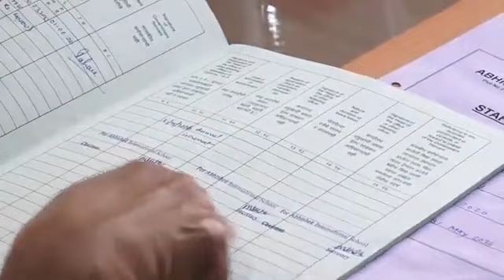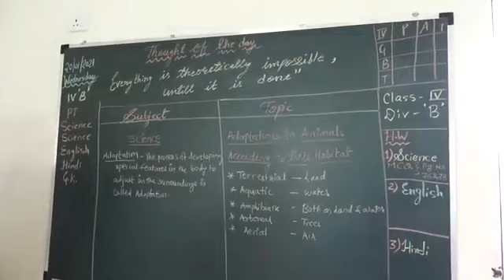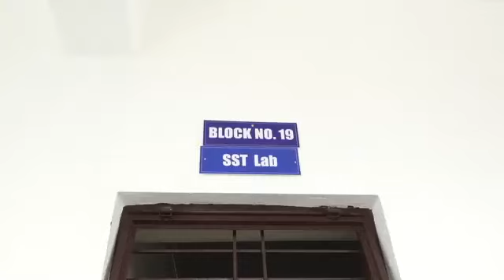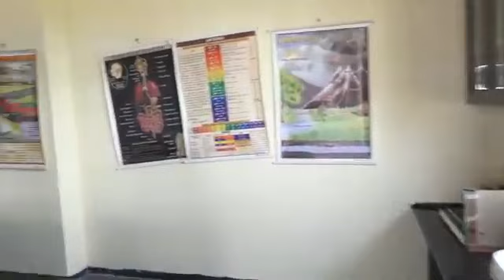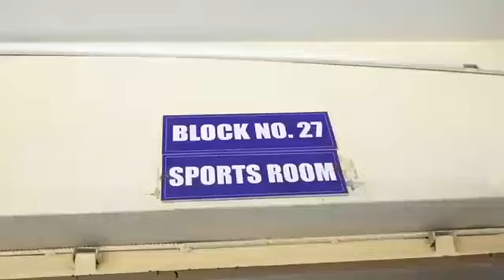Abhishek School CBSE Inspection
Abhishek International School CBSE Inspection